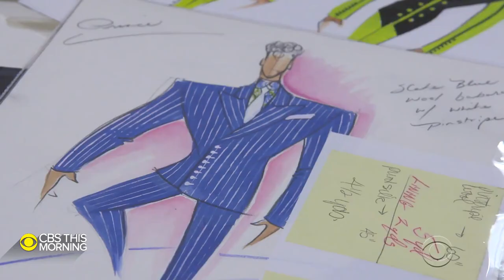Inside Prince's Legendary Shoe Collection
When he died, Prince left behind a shoe collection that included more than 1,000 pairs of custom-made shoes, nearly all boots with high heels. Now, for the first time, Paisley Park — where Prince lived and worked in Minnesota — will showcase 300 of the artist's most famous and outrageous pairs.